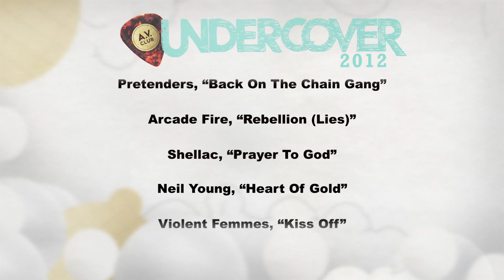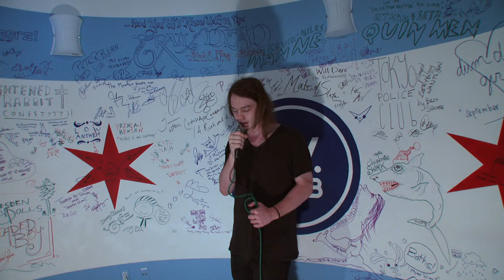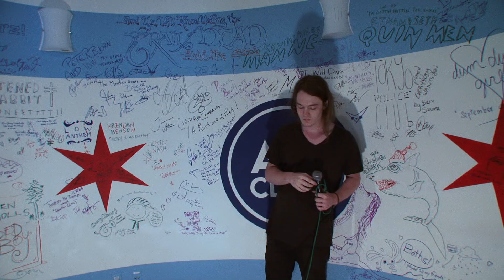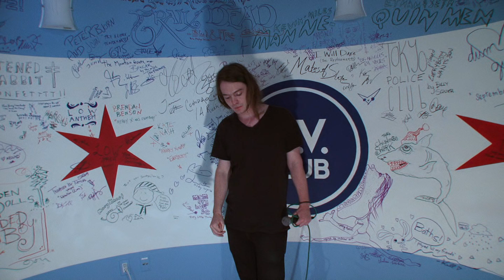Liturgy covers Shellac's "Prayer to God"